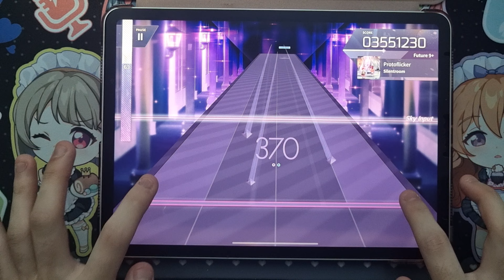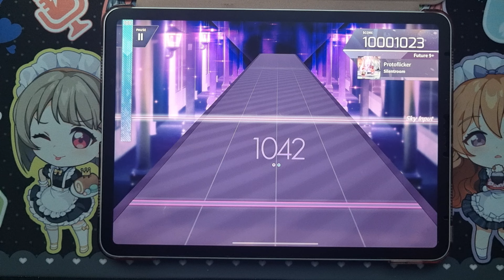[Arcaea] Protoflicker Future 9+ PM 10'001'023pts (Max -19)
Track Information
Protoflicker/ Silentroom

for Arcaea × Lanota 2nd Collaboration

Settings
Device: iPad Pro 11 4th Generation
Recording: Galaxy S21+
Note Speed: 6.1
Offset: 91